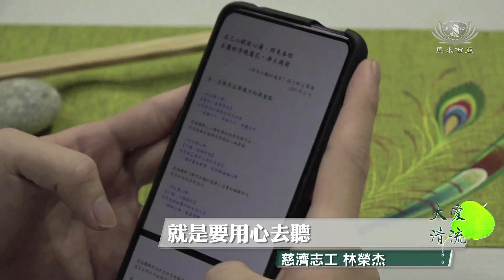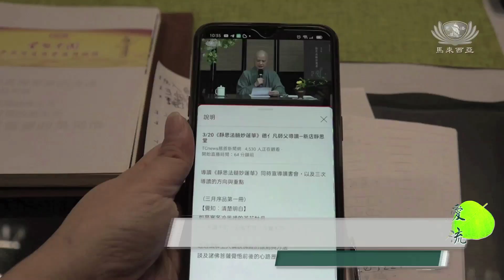【新聞】聞法入心起行 佛法入生活中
現今科技的發達，馬來西亞與台灣雖然隔著千山萬水，大家在線上聆聽德亻凡師父分享【靜思法髓妙蓮華序品】導讀會，講義都是依循證嚴上人講經的方法去研修和結集上人的理念，讓人聽得懂也能做得到。

註解：字幕上德凡師父正確寫法是德亻凡師父。